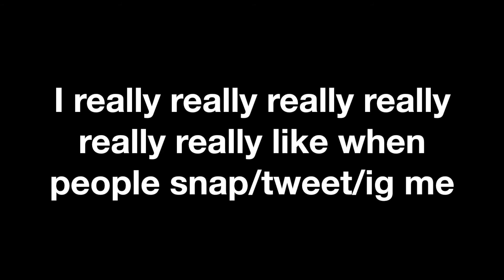We Really Like Taco Bell (Parody)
I went to Taco Bell with singer/songwriter Joey Contreras and we sang our order to the tune of Carly Rae Jepsen's "I Really Like You." This is Aca-Taco Bell.